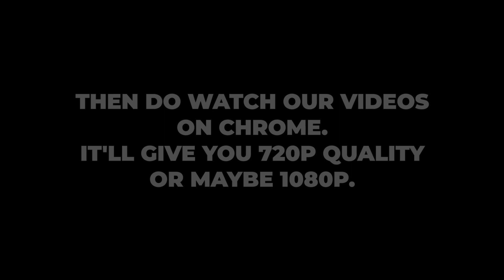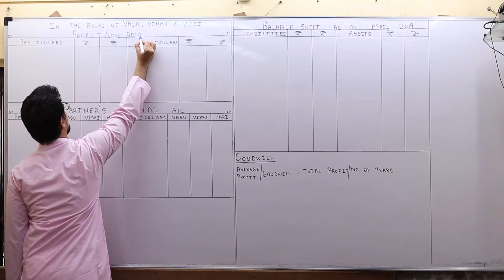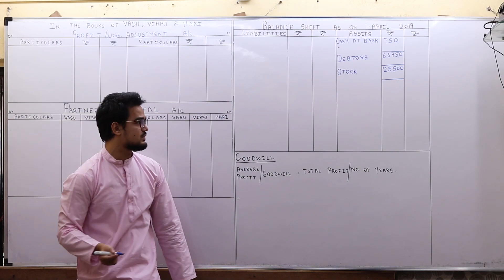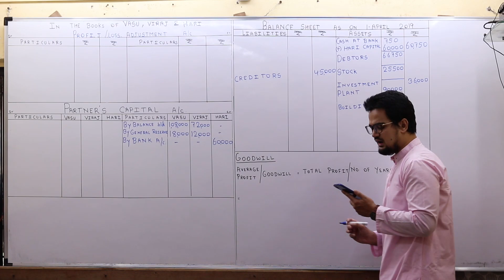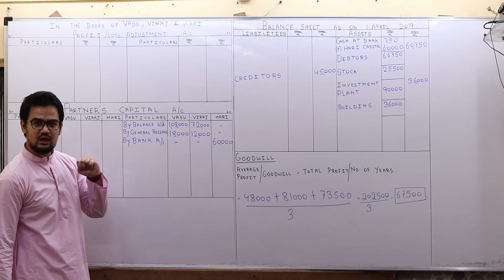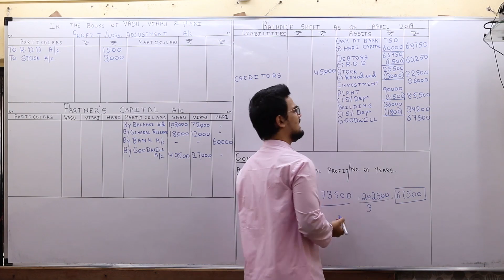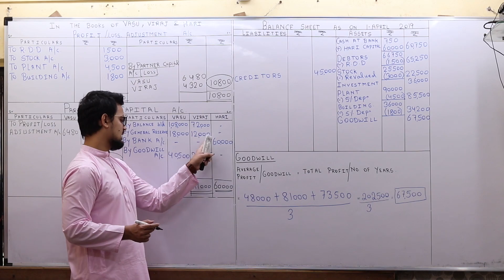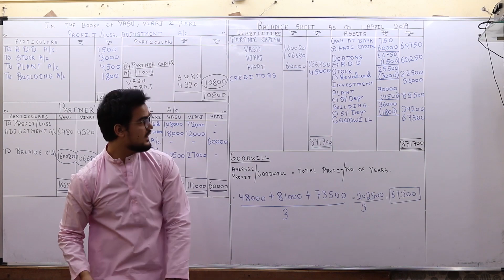Aicom Clasess - Admission of Partner | Part 4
AICOM CLASSES

Detail introduction of Admission of partner

Covering Treatment of Capital of new partner

Caculation of ratios and treatment of good will